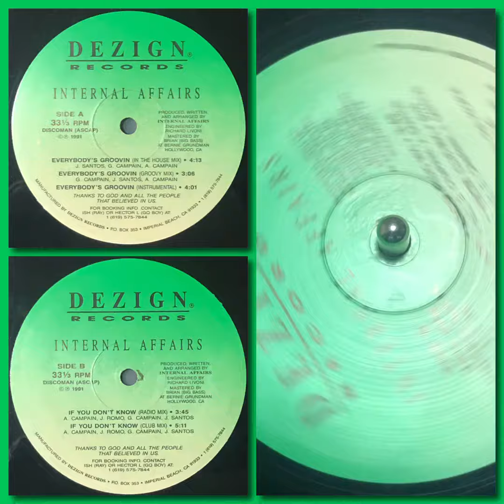Internal Affairs – If You Don't Know (1991 Rare San Diego, CA Freestyle)